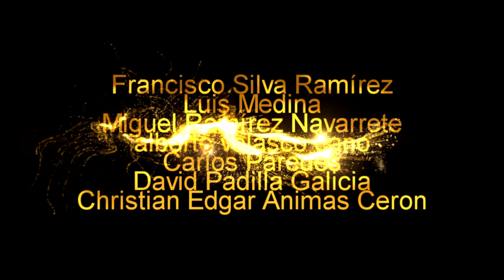EL PODCAST #7 SUFRIDA VICTORIA NOS MOVEMOS 2-0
En este capitulo del PODCAST hablamos sobre la sufrida victoria contra las Eagles que nos pone con récord de 2-0